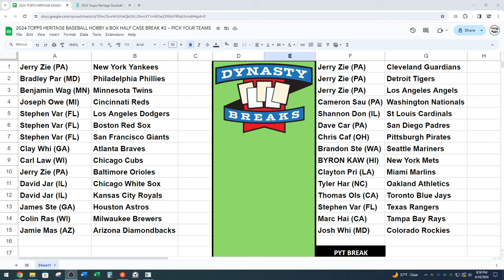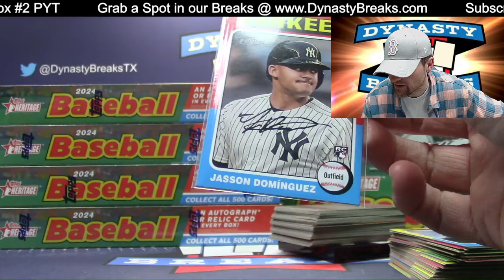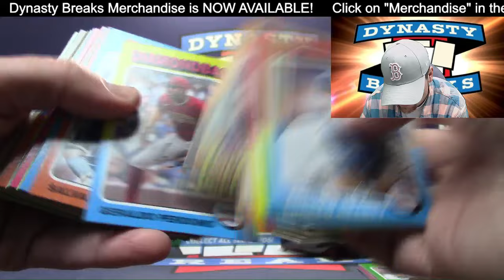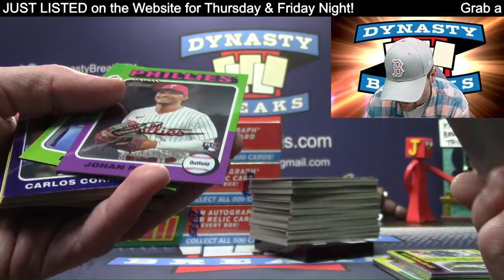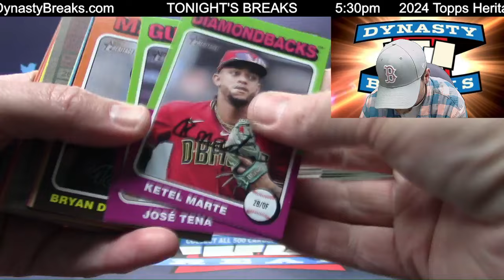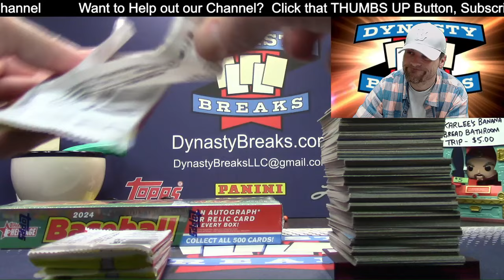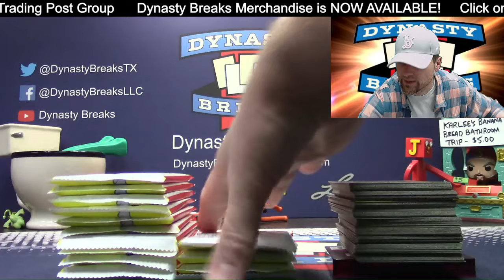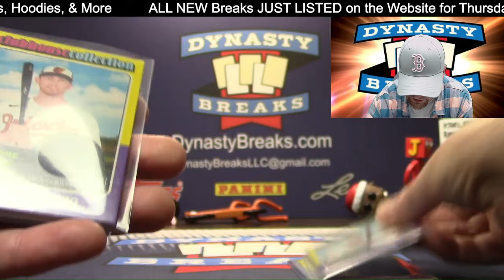GONE FISHIN 🐟 2024 Topps Heritage Baseball Card 6 Box Half Case Break #2 Sports Cards